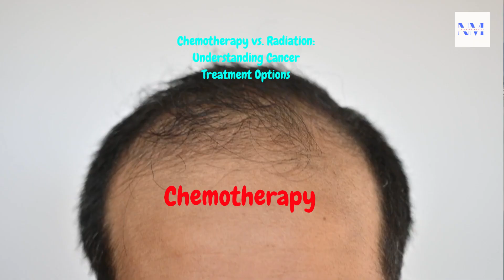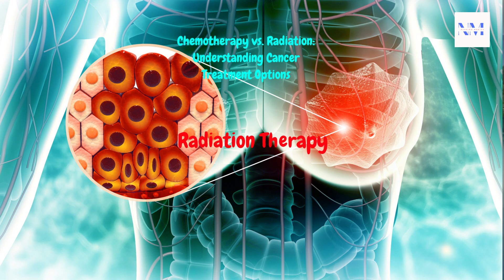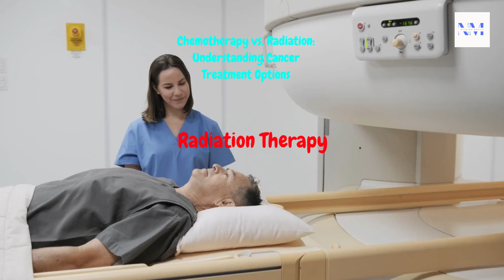Chemotherapy vs. Radiation: Understanding Cancer Treatment Options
In this informative video, we dive into the world of cancer treatment and explore the key differences between two common options: chemotherapy and radiation therapy. Join us as we break down the science behind these treatments, their unique mechanisms, and when they are typically recommended in the battle against cancer. Whether you're a patient, caregiver, or simply curious about cancer care, this video will help you better understand these vital treatment options. Stay informed and empowered on your cancer journey by watching now!